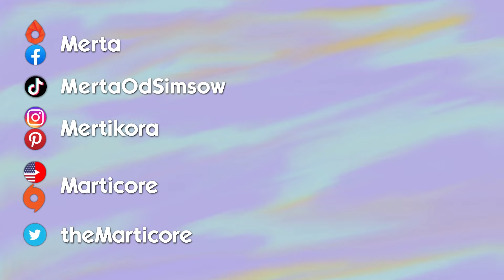Kot o dziwnym rodowodzie | Sims 2 Kwitnące Wzgórza #256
Dallas nie radzi sobie w szkole, rachunki czekają, pieniędzy nie ma... a ja analizuję, z czego gra wymieszała kota.

🟠 EA App: Marticore